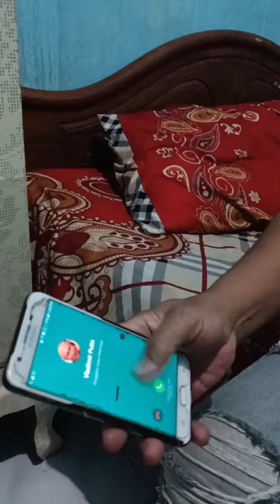AKHIRNYA PERANG NUKLIR TIDAK JADI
berkat nasehat orang indonesia